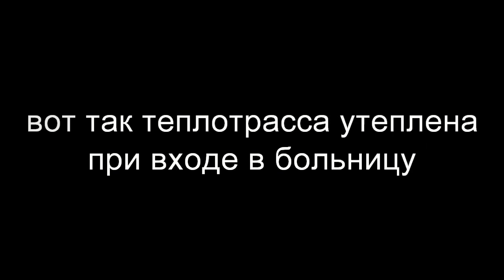Про нашу Поворинскую БУЗ ВО районную больницу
И снова друзья серия про Поворинскую БУЗ ВО районную больницу, а именно корпус №2 в нашем селе Пески, в котором проживает 7 тыс людей. Гл врач, вместо того чтобы решать насущные проблемы, подала на меня в суд. Защищает ее брат юрист, который написал первое исковое и оказалось не правильно написал))))выдвинул обвинения взятые с потолка, а может ему почудилось! Вообщем уточнил, развлекается дальше! было уже три предварительных заседания, 8 февраля следующее и уже основное. Главе района как вы понимаете совсем не стыдно за все это, он от души поддерживает гл врача и говорит, что у нас все хорошо с больницей. Но к сожалению народ не видит! Иск подан о защите чести и достоинства. Интересно у кого это имеется? Хотелось бы узнать.